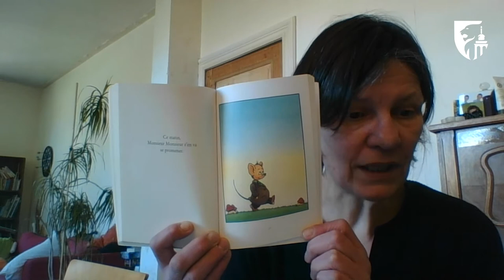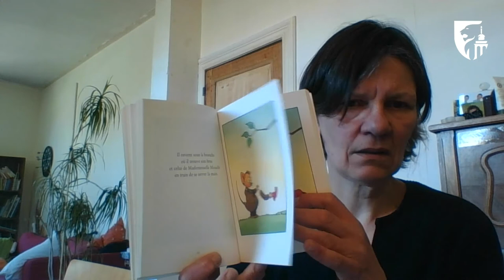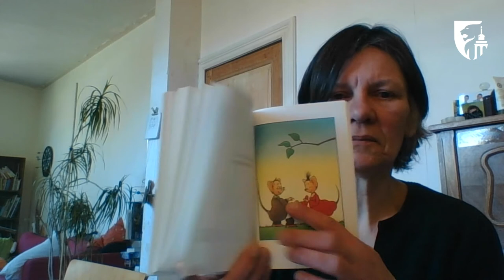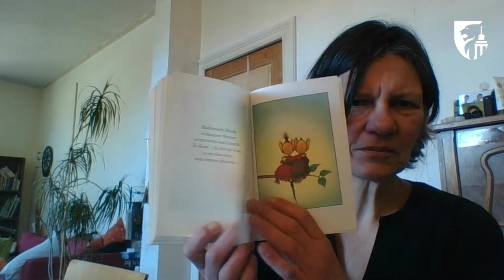Lecture contée : "Bizarre... bizarre !" de Claude Ponti, présenté par la Bibliothèque Chiroux